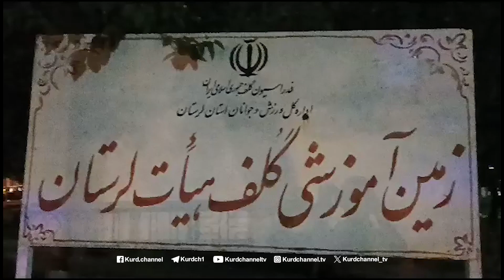خرم‌آباداعلام همبستگی جوانان خرم‌آباد با مردم کوردستان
خرم‌آباد

اعلام همبستگی جوانان خرم‌آباد با مردم کوردستان